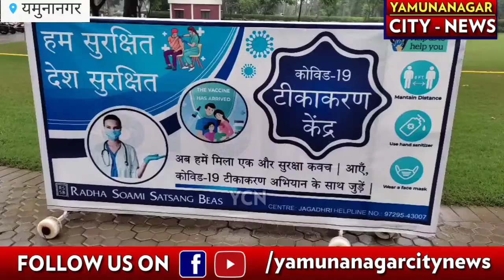राधा स्वामी सत्संग ब्यास तेजली सेंटर में लोगों ने लगवाई कोरोना की दूसरी डोज